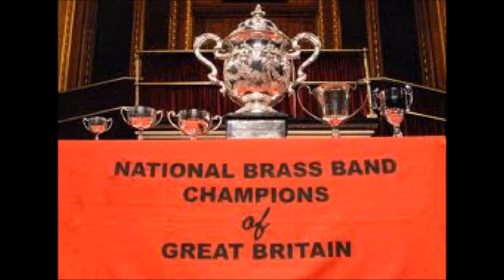New Jerusalem / Philip Wilby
1992 National final set test piece.
Performance by Grimethorpe Colliery Band.(Winner)